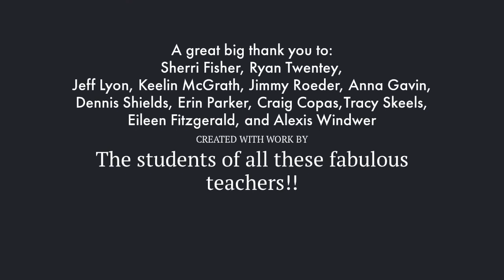2020 Baltimore County Public Schools Northeast Area Spring Art Show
Artwork highlights from Kenwood HS, Stemmers Run MS, Middle River MS, Essex ES, Glenmar ES, Martin Blvd ES, Orems ES